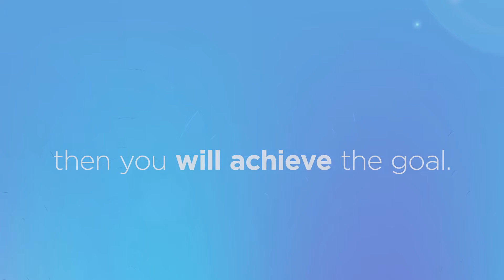To Heaven: This is the Eurovision 2021 Artwork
The artwork for the Eurovision Song Contest 2021 has been revealed! To Heaven, the EBU and Swiss Host Broadcaster SRG SSR are delighted to unveil this year's event design.